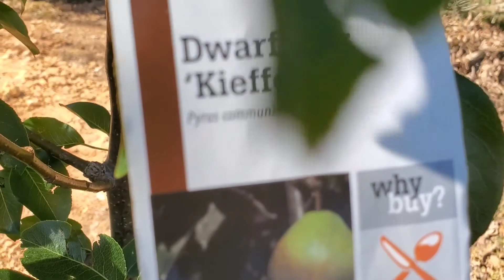আমাদের বাগান May 2021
কেয়ামত সংঘটিত হচ্ছে ওই অবস্থায় যদি তোমার হাতে একটি গাছের চারা থাকে তাহলে সেটি লাগিয়ে দাও